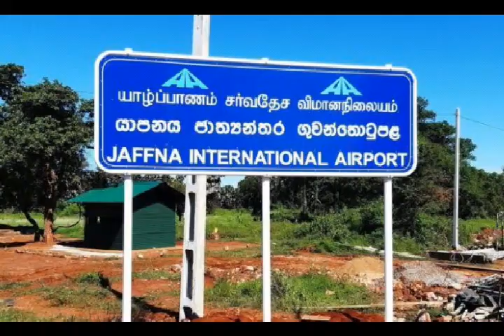யாழ்ப்பாண விமான நிலையத்திற்கு முழுமையான ஆதரவு வழங்கும் இந்தியா***